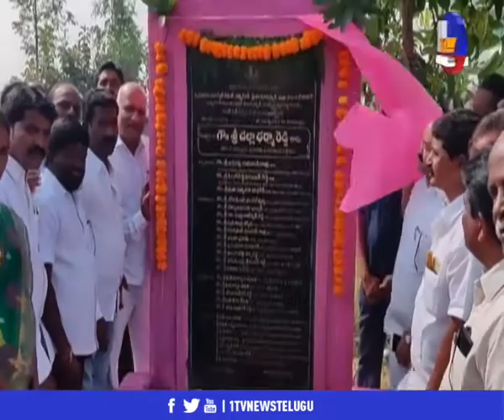మార్కెట్ షెడ్ ప్రారంభించిన ఎమ్మెల్యే చల్లా ధర్మారెడ్డి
1TV NEWS Telugu is A New Satellite News  Channel. It is located in Andhra Pradesh and Telangana states with 24 x 7 News Updates.